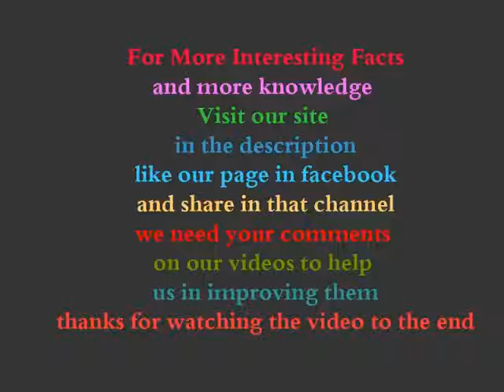Star Nosed Mole Fast Facts